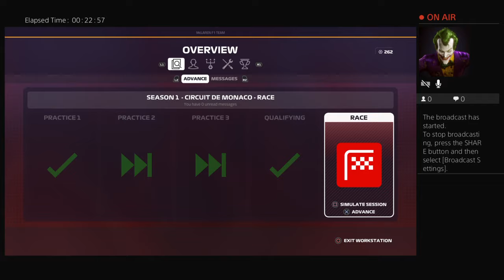F1 career mode make McLaren great again glitz and glamour of Monaco